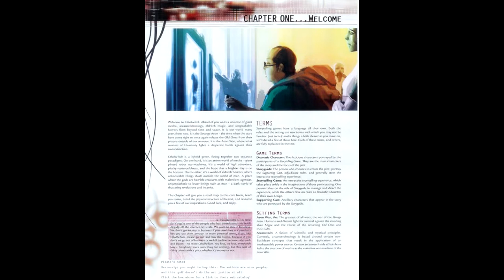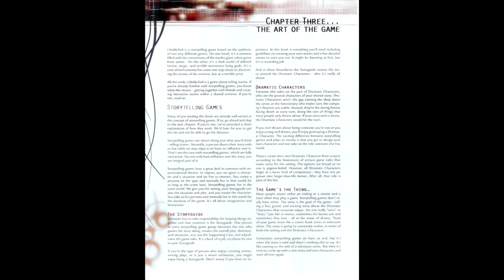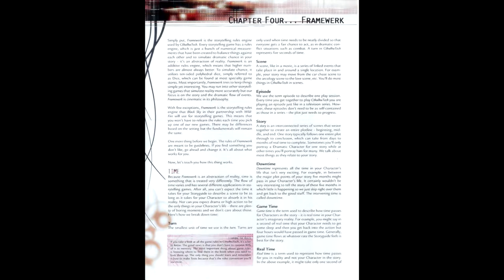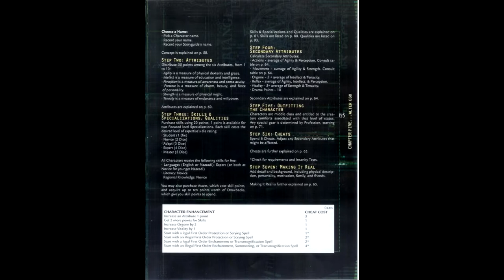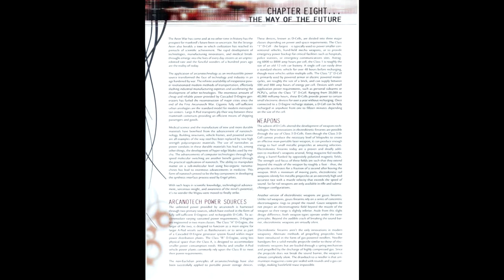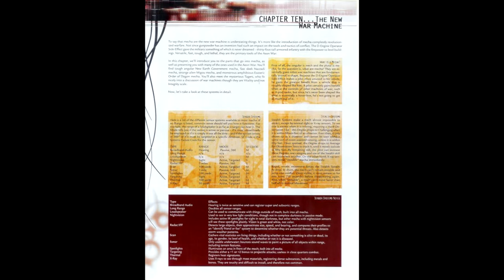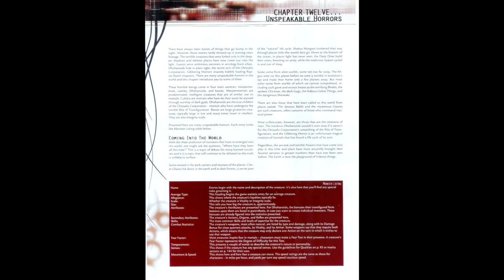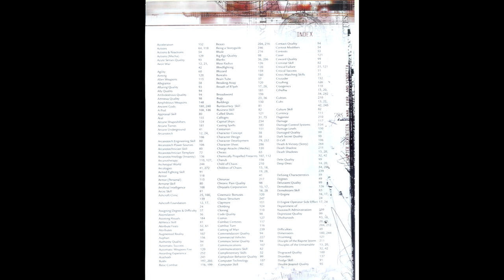Gaming Monk Review #8: Cthulutech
RPG Monk Reviews makes its return with the science fantasy promised last time. If you were expecting Star Wars or Fading suns, sorry, that would have been too obvious. Besides, we've got giant robots, aliens, extradimensional gods, eldrich horrors, and arcane magic. sounds pretty science fantasy to me!

(E/N: Sorry the audio sucks so much, the chair's squeaky and my mic's too sensitive.)

Music Used
Pacific Rim Meets Metal - 331Erock
The Old One - Demon's Souls